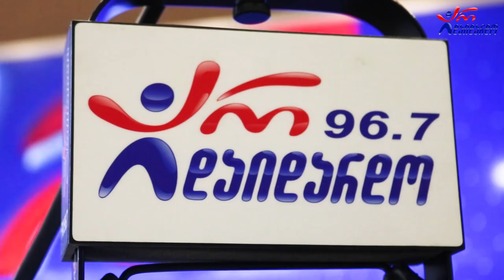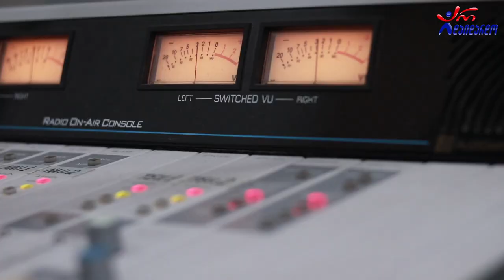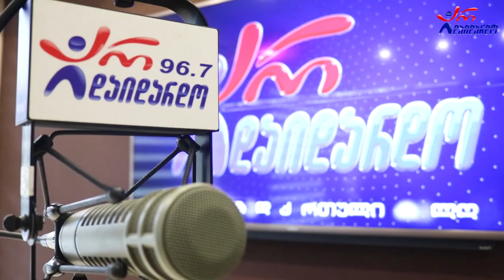გიორგი ბუშელაშვილი - მიყვარხარ. Live არ დაიდარდო/ Giorgi Bushelashvili - Miyvarxar. Live Ar Daidardo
2021 წ.  29 ოქტომბერი
კომპოზიტორი: გია მაჭარაშვილი
ტექსტი: ნანა ცინცაძე
☛ პარასკევი - 17:00. გადაცემა "რადიო დუეტი თაკოსთან ერთად". სტუმრად გიორგი ბუშელაშვილი და ლიზი ნოქარიშვილი. ცოცხალი შესრულება